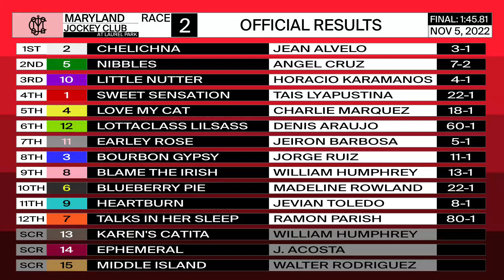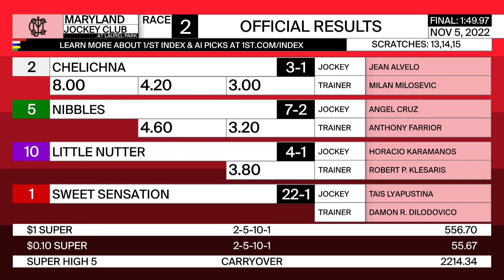Laurel Park 11 05 2022 Race 2